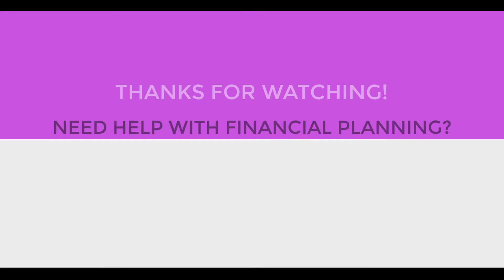Financial Psychosis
What does it actually mean to be in debt? Some people have experienced this and understand the phenomenon of being totally trapped financially.